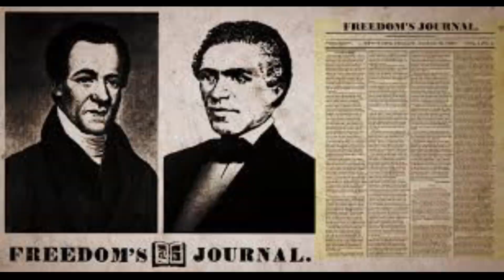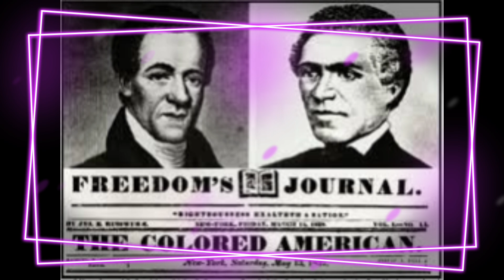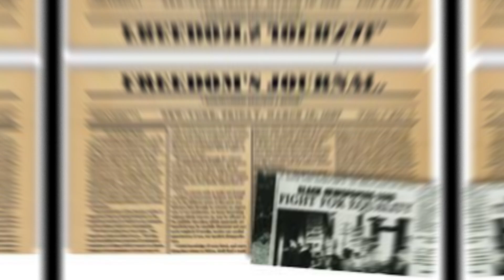Ep:8 100 African Americans who shaped American history